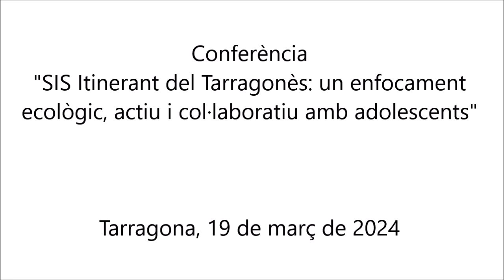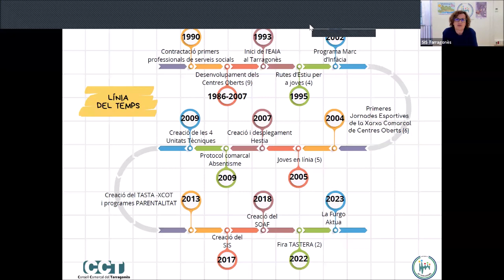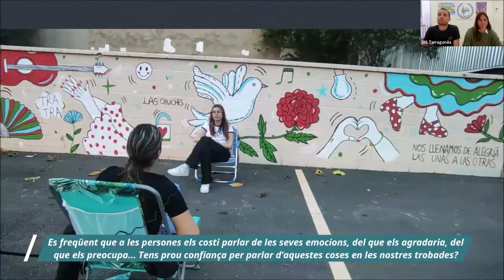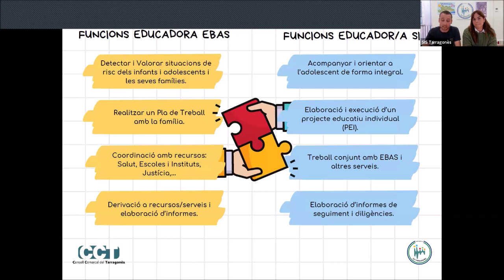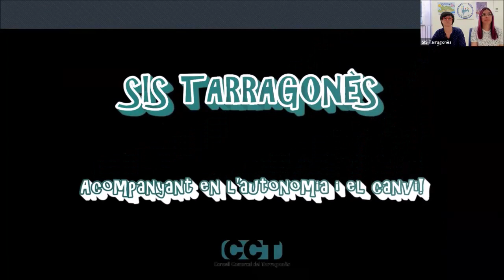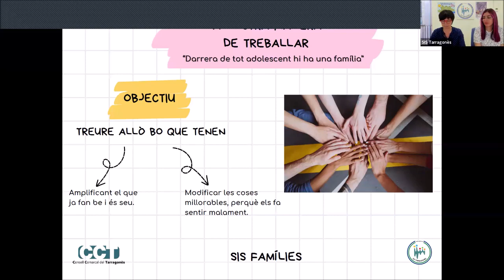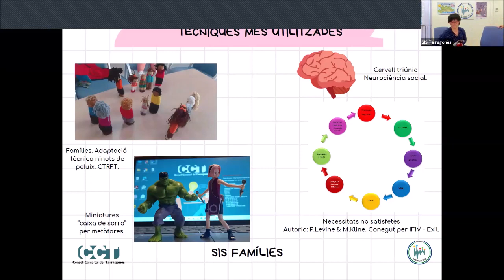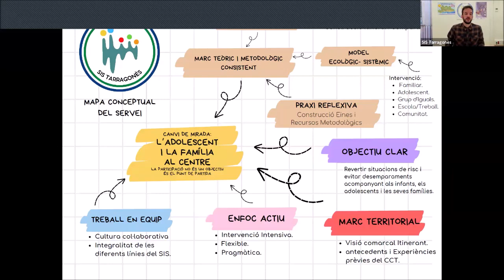Xerrada "SIS Itinerant del Tarragonès: enfocament ecològic, actiu i col·laboratiu amb adolescents"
Aquesta conferència ) va servir per conèixer el Servei d'Intervenció Socioeducativa (SIS) no residencial per a infants i adolescents del Tarragonès, que té la particularitat de ser itinerant per poder intervenir en tots els municipis de l'àrea bàsica de la comarca, i destaca per treballar seguint un model ecològic sistèmic, així com per la participació, la proximitat i la intervenció intensiva. La xerrada va anar a càrrec de professionals del Consell Comarcal del Tarragonès que dirigeixen i treballen al SIS itinerant.

0:00:00 - 0:00:24 Crèdits.
0:00:25 - 0:09:36 Presentació del SIS Itinerant per part d'Isabel Vallès.
0:09:37 - 0:24:39 Procés d'acompanyament, treball grupal i intervenció familiar.
0:24:40 - 0:35:02 Metodologies a càrrec l'educador social Guillem Aguadé i l'educadora social Vivian Garcia.
0:35:03 - 0:57:46 Activitats grupals i comunitàries del SIS Tarragonès.
0:57:47 - 1:06:55 Marc teòric i metodològic a càrrec del pedagog del SIS Itinerant Marc Albesa.
1:06:57 - 1:12:58 Debat, preguntes i cloenda.